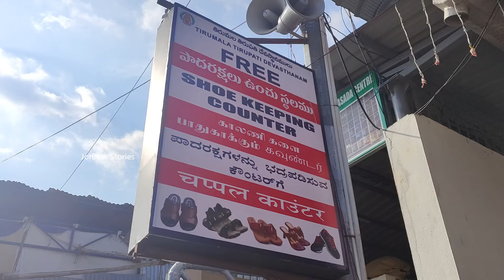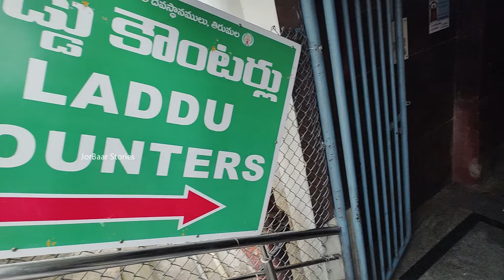Tirupati Balaji Darshan | Do's and Don'ts | A Travel Guide | JBS #133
Tirupati Balaji
A Complete Travel Guide
തിരുപ്പതി ദർശനം നടത്തുമ്പോൾ ശ്രദ്ധിക്കേണ്ട കാര്യങ്ങൾ

ആന്ധ്രാപ്രദേശിലെ തിരുപ്പതി ജില്ലയിൽ സ്ഥിതി ചെയ്യുന്ന പ്രസിദ്ധക്ഷേത്രമാണ് തിരുമല തിരുപ്പതി ശ്രീ വെങ്കടേശ്വരക്ഷേത്രംപരമാത്മാ (പരബ്രഹ്മൻ) മഹാവിഷ്ണുവിനെ "വെങ്കടേശ്വരൻ" എന്ന പേരിൽ ലക്ഷ്മിദേവി, ഭൂമീദേവീ സമേതനായി ഇവിടെ ആരാധിയ്ക്കുന്നു.ലക്ഷ്മിനാരായണ സങ്കല്പത്തിലുള്ള ക്ഷേത്രമാണിത്. ഐശ്വര്യത്തിന്റെ ഭഗവതിയായ മഹാലക്ഷ്മിക്ക് വെങ്കിടെശ്വരന് തുല്യ പ്രാധാന്യമുള്ള ക്ഷേത്രം കൂടിയാണിത്. ഭൂദേവി ഇവിടെ 'പദ്മാവതി' എന്ന പേരിൽ അറിയപ്പെടുന്നു.

Is Free Darshanam available in Tirupati
TTD Annaprasadam
Tirupati balaji
Tirupathi devasom room
Tirupathi Travel Plan
Tiruathi Room Booking
Tirupati Stay
Tirupati Tirumala
Tirupati darshanam booking
Thirupathi booking
best Stay in tirupathi
Annaprasadam tirupati
Tirupati Sarva Darshan
Tirupati entry for senior citizen
Tirupati darshan entry for infants
Tirupati darshan entry for kids and children
Tirupati dress code
Tirupati dress code for ladies
Tirupati darshan dress code